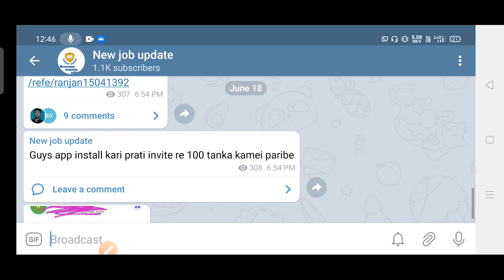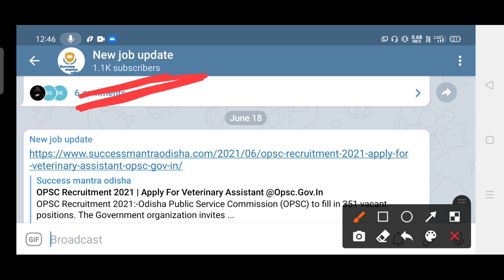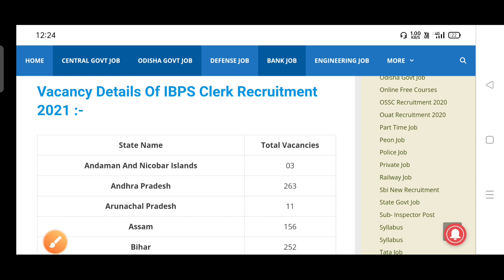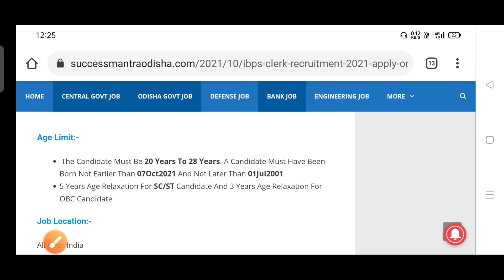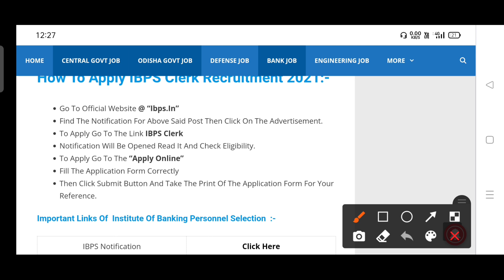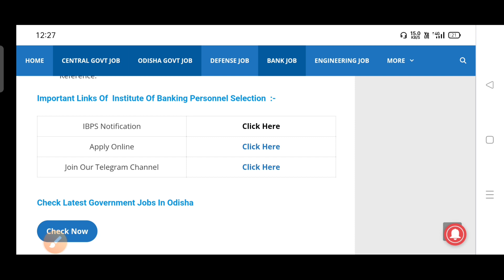IBPS Clerk Recruitment 2021 | ଓଡିଶା ଗ୍ରାମ୍ୟ ବ୍ୟାଙ୍କରେ ନିଯୁକ୍ତି | Odisha new Bank job 2021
IBPS Clerk Recruitment 2021 | ଓଡିଶା ଗ୍ରାମ୍ୟ ବ୍ୟାଙ୍କରେ ନିଯୁକ୍ତି | Odisha new Bank job 2021 | success mantra Odisha 2021 |

      Best Books That Helps you To crack Any Govt and Private Exam

Best Genral Knowledge Book That Help to crack Any govt Exam

Best English Book That Help to crack Any govt Exam

Best Computer knowledge Book That Help to crack Any govt Exam

Best Indian polity Book That Help to crack Any govt Exam

Best Indian Resoning Book That Help to crack Any govt Exam

Best Indian Math Book That Help to crack Any govt Exam

odisha job
new job
govt job
bbsr job

odisha ssc

bank job in odisha
banking job in odisha
odisha gramin bank Recruitment
Odisha bank job

odisha ssc

IBPS Clerk Recruitment
IBPS Clerk Odisha
IBPS Odisha